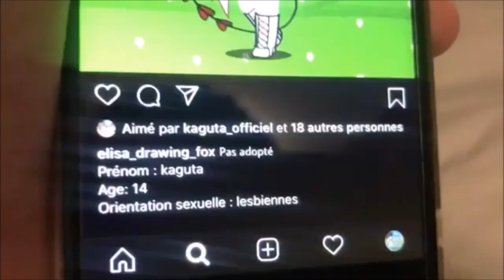Bref J'ai adopté une fille sur Gacha Life Scan V2 (Veg Replace)